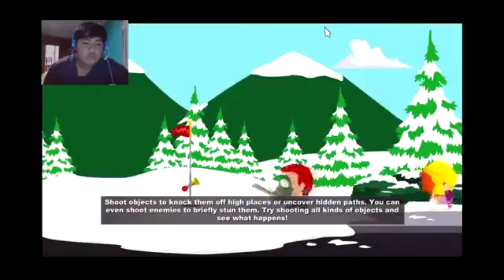Breaking In To School South Park The Stick Of Truth Part 2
If you enjoyed the video, punch that LIKE button in the FACE! LIKE A BOSS!!

South Park Stick of Truth is really getting into the good bits now! I will upload the next episode when we reach 10000 likes! You can find all the south park videos here:

South Park Stick of Truth Gameplay Walkthrough Part 15 includes Mission 6 of the Story for XBOX 360, PS3 and PC in 1080p HD. This South Park The Stick of Truth Gameplay Walkthrough will include.